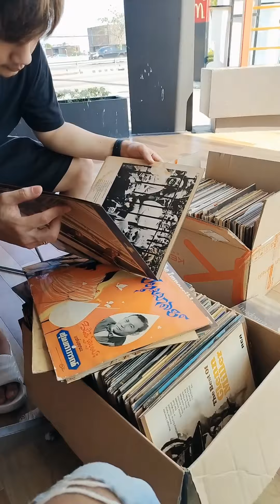ตีราคาที่อื่นมาให้ 5K บางรายไม่รับ สุดท้ายมาจบที่เรา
น้องรูปหล่อ ไปเจอแผ่นเสียงของปู่ ที่เก็บไว้ในห้องเก็บของ ลองติดต่อหาที่ขาย แต่น้องบอำ หลายรายปฏิเสธ มีเพียงรายเดียวตีราคาให้ 5,000 บ. สุดท้ายติดต่อหาเรา และจบกันไปที่ 10,000 บ. ครับ